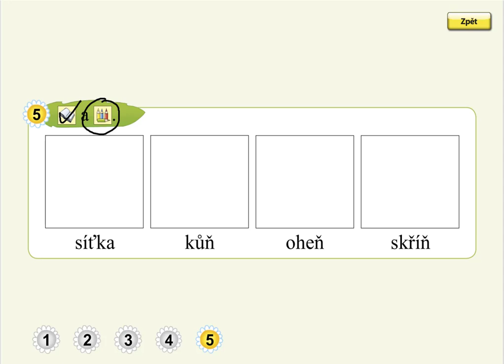Písmena Ď, Ť, Ň (kreslení podle zadání), SLABIKÁŘ 2, str. 44, cv.5